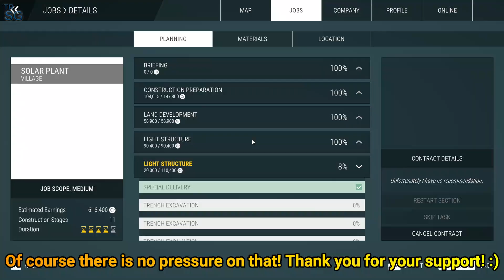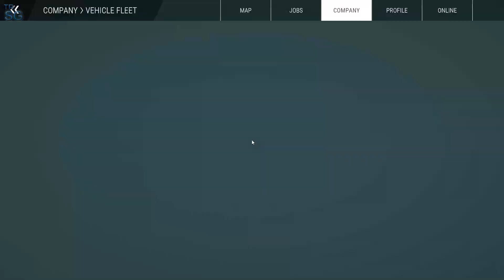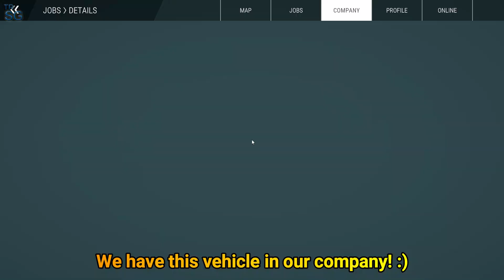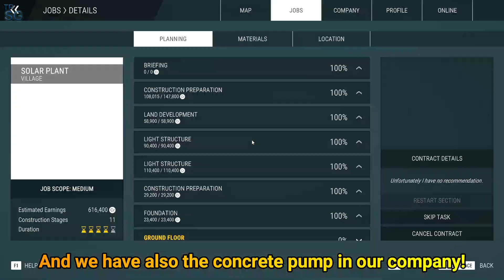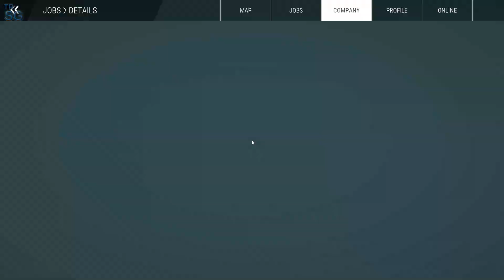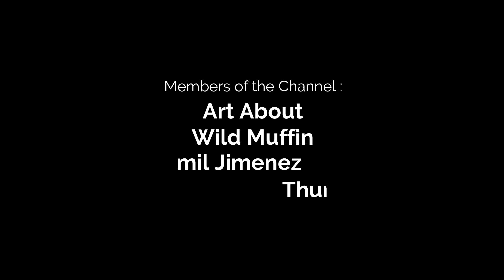Construction Simulator Single Player Gameplay - Solar Plant! #27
In this video we will continue with my series in Construction Simulator! Let's try to create a construction empire! In this episode we will finish the construction of a Solar Plant/Farm!